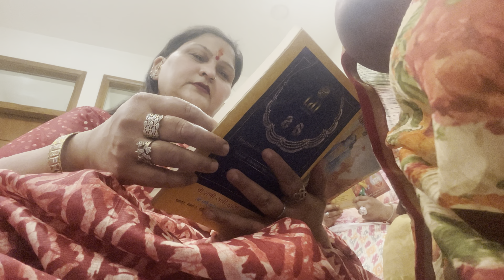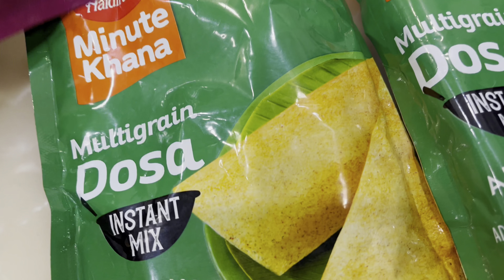Attending Dadi Sati’s Path For The 1st Time